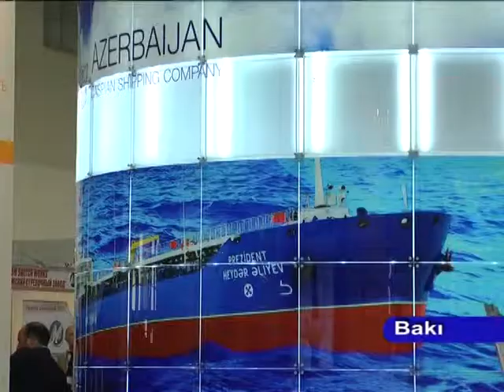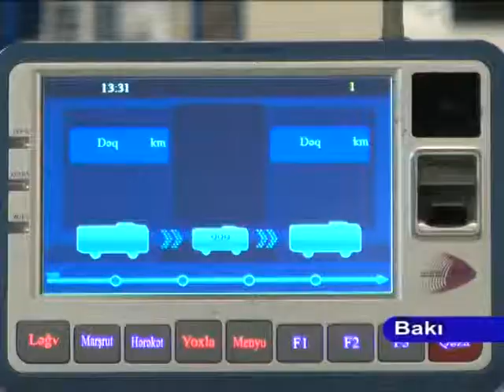Bakı Ekspo Nəqliyyat13 05 2015